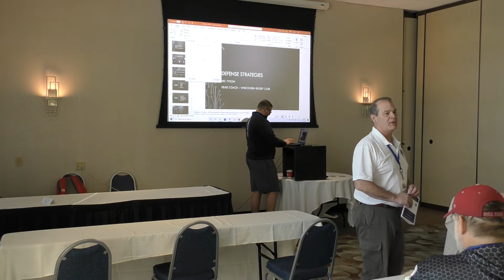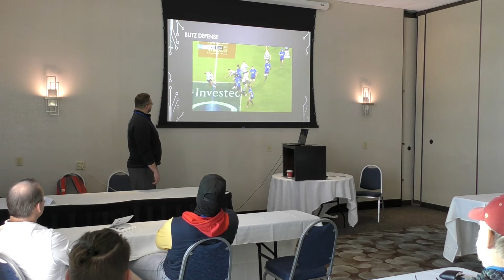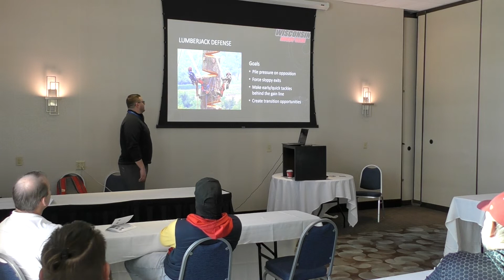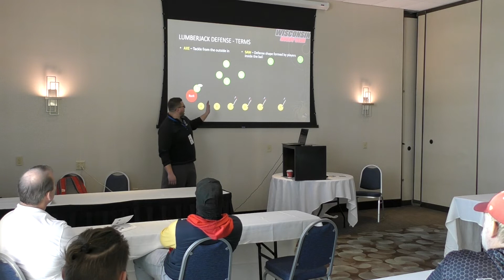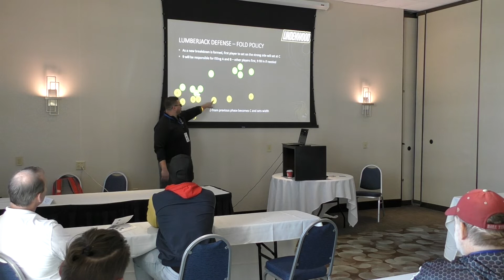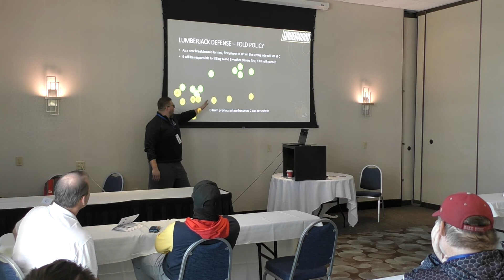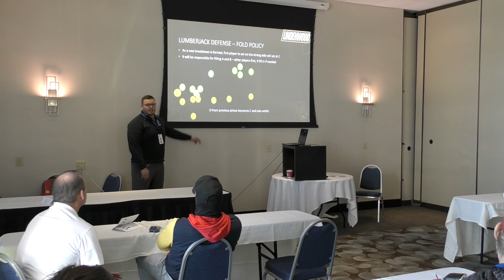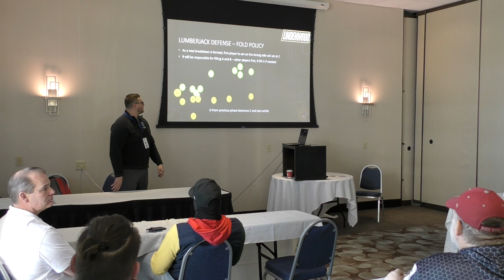Defense Strategies - Nic Tyson - January 22nd, 2022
Modern rugby has many different strategies when it comes to defense. Do you want to be patient and look for the opponents to give you an in? Do you want to apply as much pressure as possible? It comes down to your player profiles and how the team wants to play. Please join in learning the intricacies of team defense and which one suits your style.

Nic Tyson, Head Coach Wisconsin Rugby Club